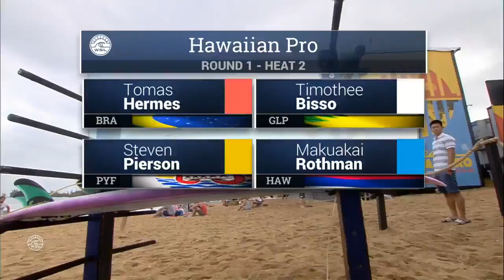2015 Hawaiian Pro: R1, H2 Recap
Full coverage of round 1, heat 2 of the 2015 Hawaiian Pro.